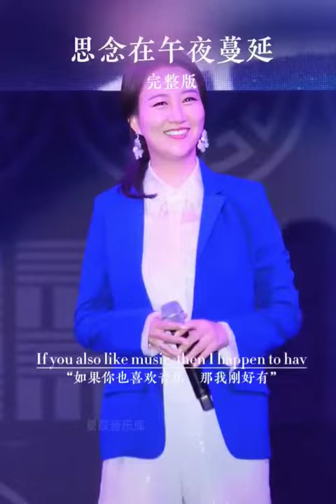思念在午夜漫延